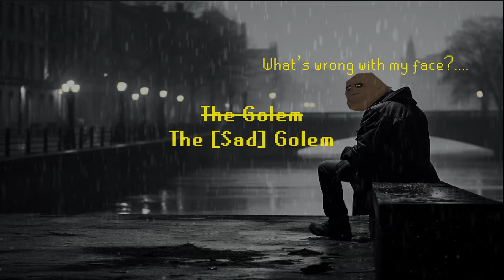RuneScape's Most Evil Quest - OSRS Player Returns to RS3: Episode 11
Switching up the style of this video a little bit so if you enjoy the longer format &/or clips of me actually doing quests please let me know! I appreciate all the support and am happy to be back :)

0:00 Intro
4:45 Swept Away
16:40 ADHD took over
20:32 The Golem
27:32 Mistakes were made
29:43 Yap City
33:45 Freeing Dave
39:16 Evil Dave's a loser
51:46 Wrapping up